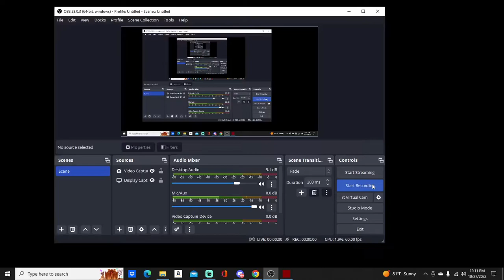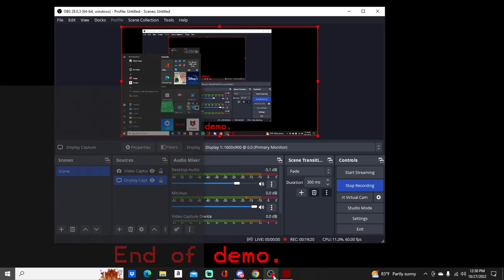subterranean wario's demo(a new game from the creator of five nights at warios)